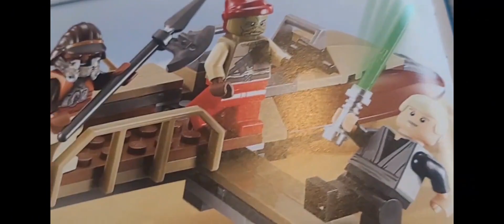Boba Fett lives part 1